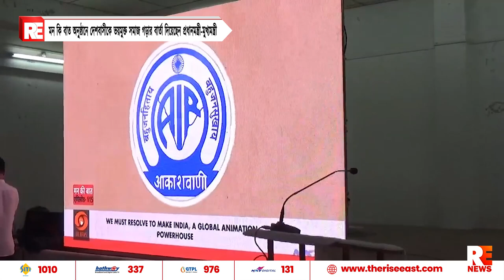মন কি বাত অনুষ্ঠানে দেশবাসীকে ভয়মুক্ত সমাজ গড়ার বার্তা দিয়েছেন প্রধানমন্ত্রী-মুখ্যমন্ত্রী